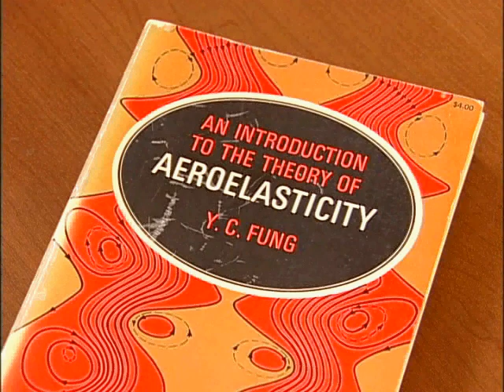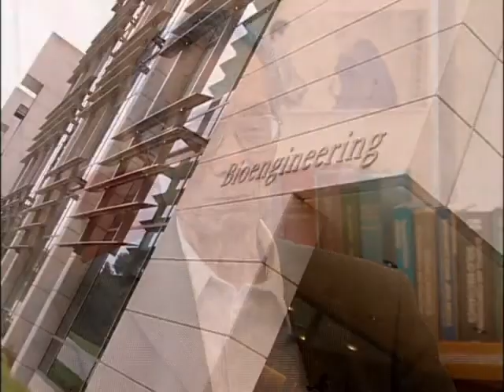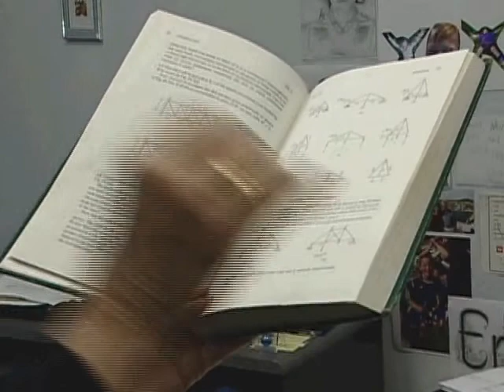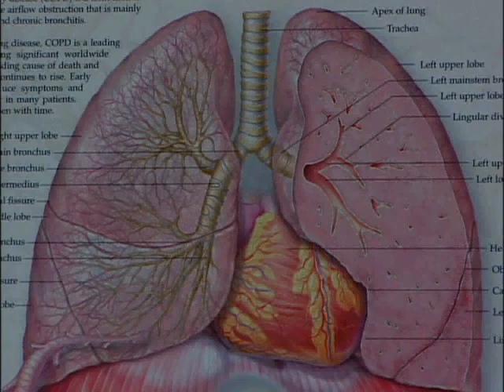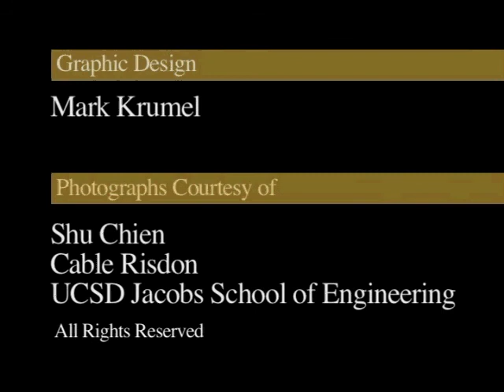2007 Russ Prize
Ohio University's Fritz J. and Dolores H. Russ College of Engineering and Technology salutes the father of biomechanics, Dr. Yuan-Cheng "Bert" Fung, 2007 recipient of the Fritz J. and Dolores H. Russ Prize, awarded by the National Academy of Engineering.